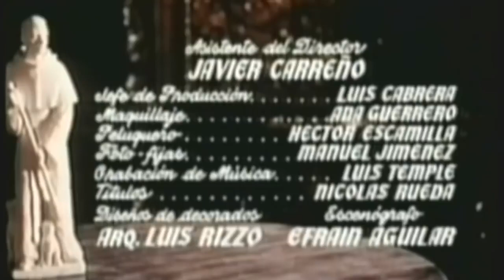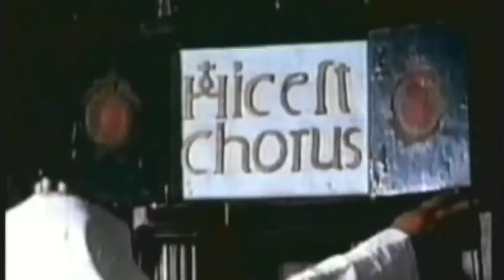Saint Martín de Porres ǀ Full Movie English Subtitles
Martín de Porres Velázquez OP was a Peruvian lay brother of the Dominican Order who was beatified in 1837 by Pope Gregory XVI and canonized in 1962 by Pope John XXIII.